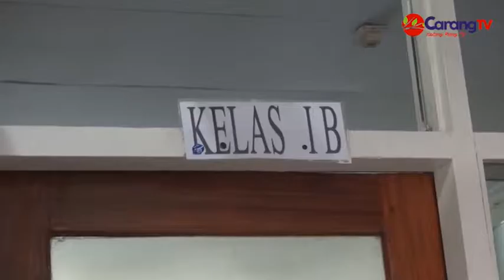Keluarga Besar Ikatan Adhiyaksa Dharma Karini Kunjungi Korban Kejahatan Seksual